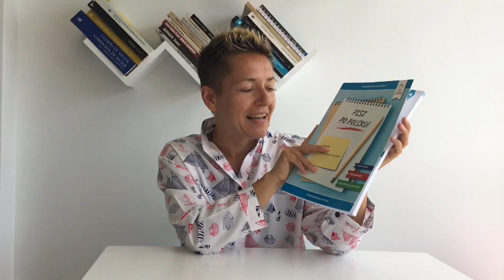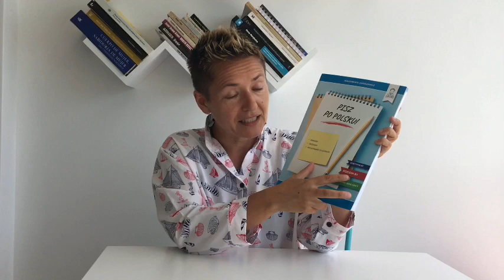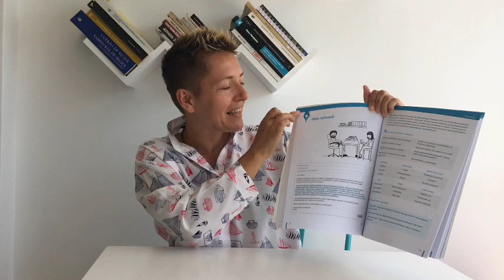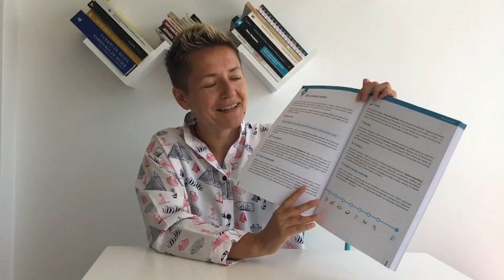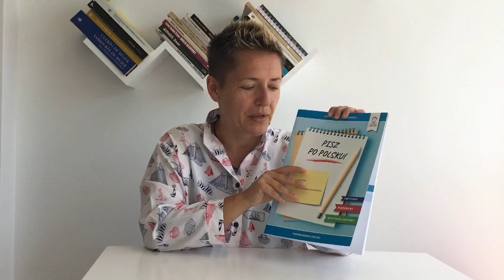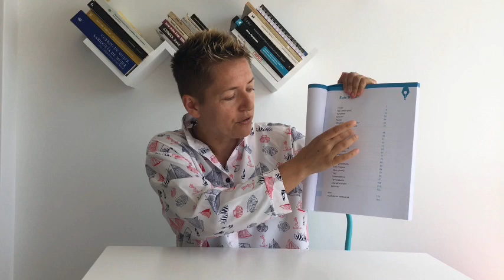¿Cómo aprender a escribir en polaco? „Pisz po polsku” de Małgorzata Januszewicz